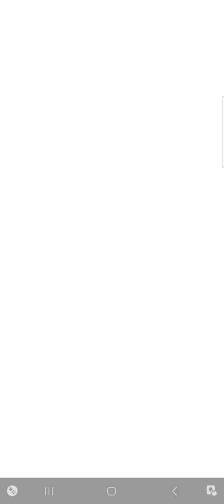Sneak Peak | 3-11-2024 | Today's Challenge | Plants vs Zombies Heroes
This is Today's Challenge on November 3rd, 2024.